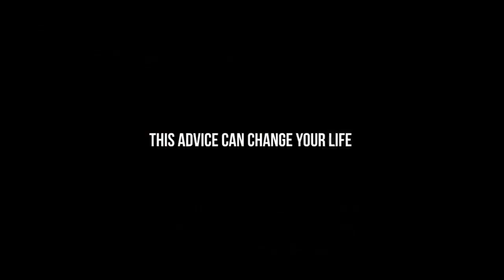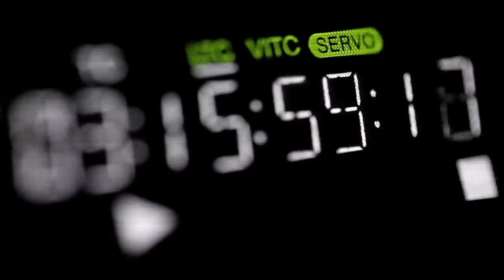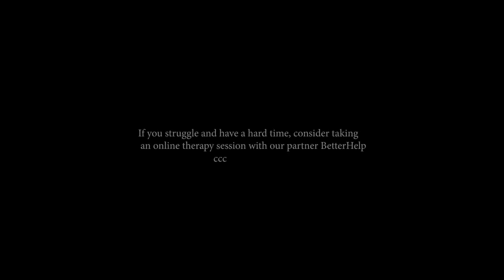THE BEST ADVICE ABOUT LIFE YOU'VE EVER HEARD Dandapani Motivational Speech